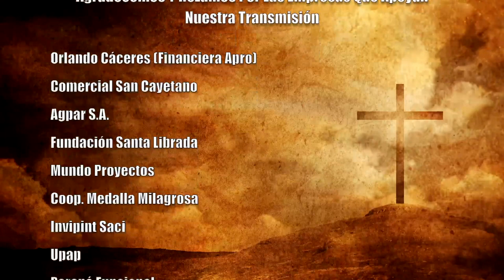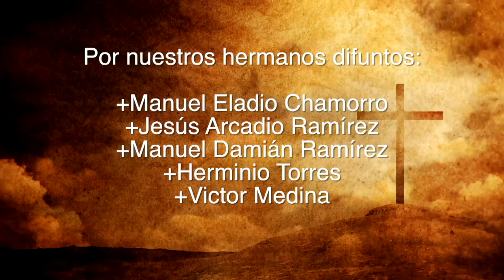Misa 05 de Setiembre 2023